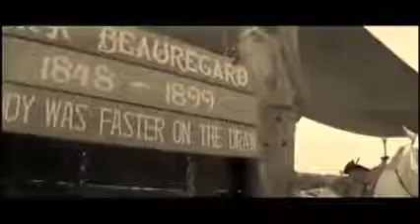Terence Hill Lettre pour personne